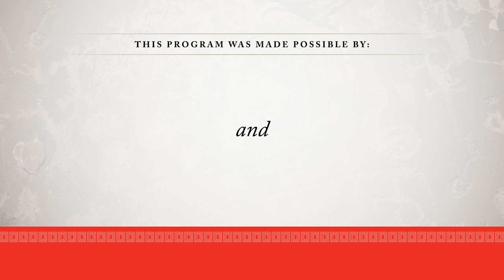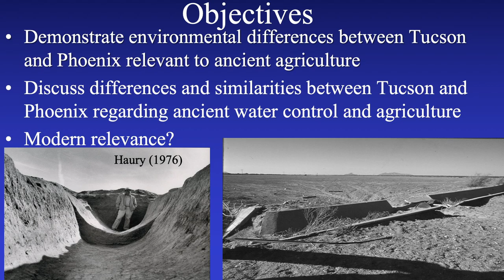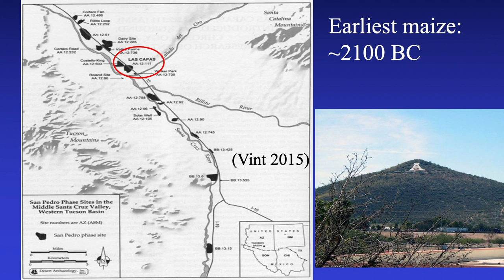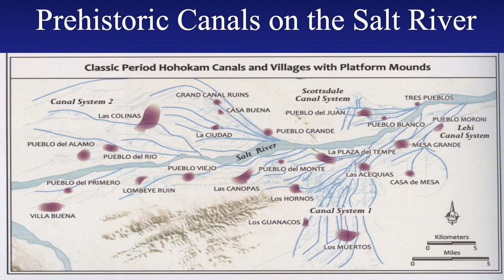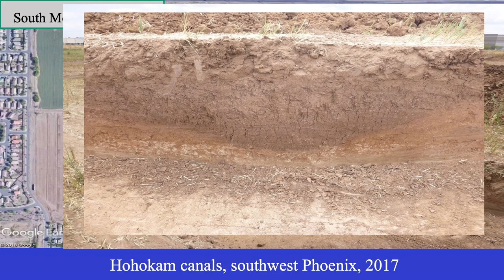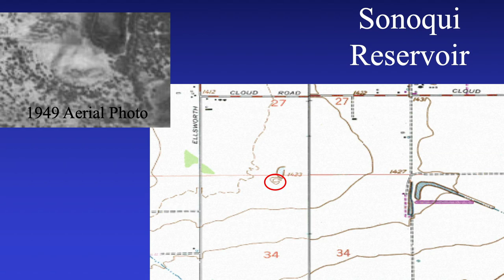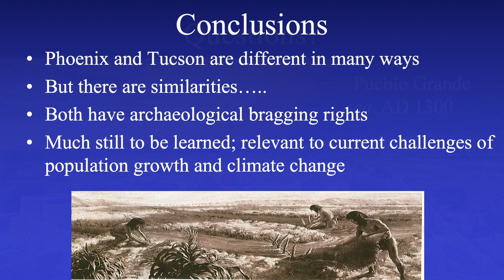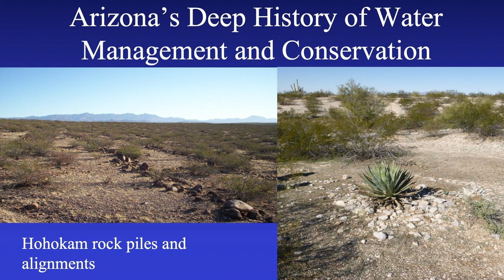Precontact Agriculture, Tucson versus Phoenix: It’s Not the Same!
On February 5, 2019, Dr. Gary Huckleberry presented "Precontact Agriculture, Tucson versus Phoenix: It’s Not the Same!"

About this talk:
Archaeologists have found strong evidence for irrigation agriculture in both the Tucson and Phoenix areas, but the histories of the two areas are very different. Canal irrigation is known from a much earlier date in the Tucson region, while Phoenix ultimately became home to the most massive and complicated irrigation systems later in time. Dr. Huckleberry will compare the two regions and explore how environmental and technological differences resulted in the variations we see in the archaeological record.

Want to watch future Archaeology Cafés live and in real time? Join us at our upcoming events in Tucson and Phoenix or join us on Facebook Live